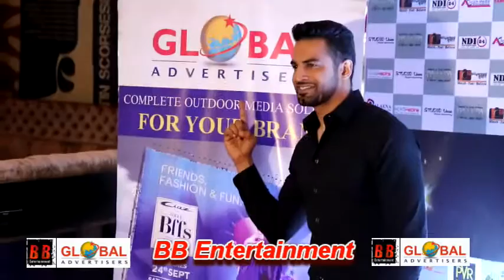2nd Expandables Award 2018 Meida Award Ankita Lokhande Deepika Singh Niharica Raizada Pankaj